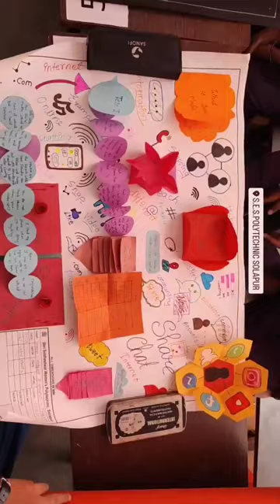Poster Presentation Competition at SES polytechnic solapur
Witness the creativity unfold at SES Polytechnic Solapur's Poster Presentations Competition! 🎨📊 Dive into a world of innovation and ingenuity as students showcase their projects. Don't miss the excitement! 🔍🌟